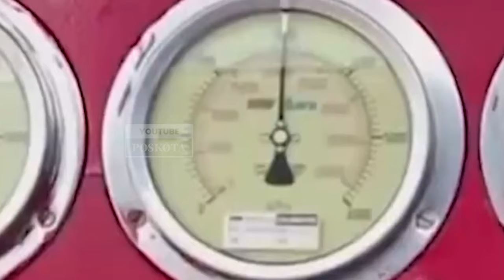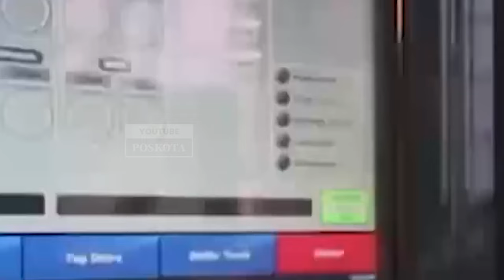Tanah Mengandung Gas dan Minyak Bumi, Masdi Jual Tanah Rp 1,1 M ke Pertamina